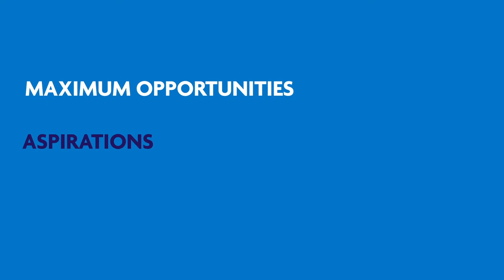Laidlaw Schools Trust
Founder and Chairman of the Laidlaw Foundation, Lord Laidlaw, discusses how the Laidlaw Schools Trust inspires children in the North East of England to achieve, and provides safe and nurturing environment for each child, irrespective of ability or background.

The Laidlaw Schools Trust is a growing multi-academy trust based in North East England. LST supports 5500+ students and empowers them to believe in themselves and embrace the future as active, respectful, successful and responsible citizens.